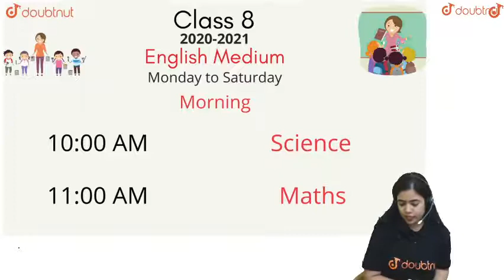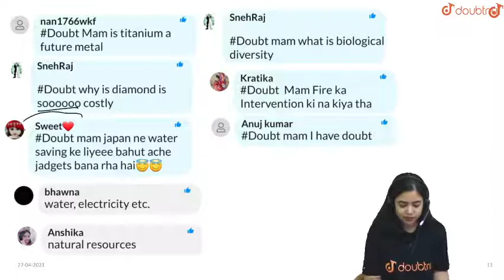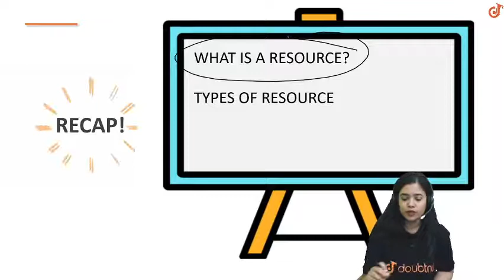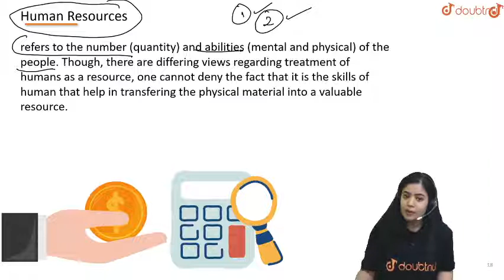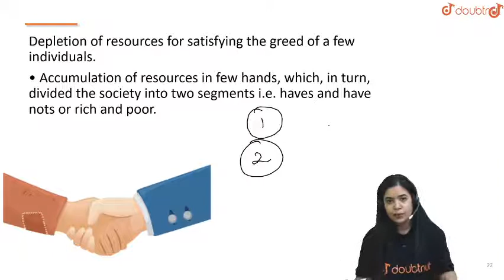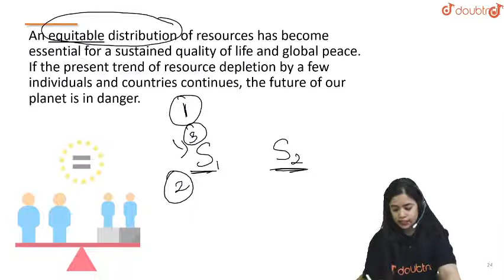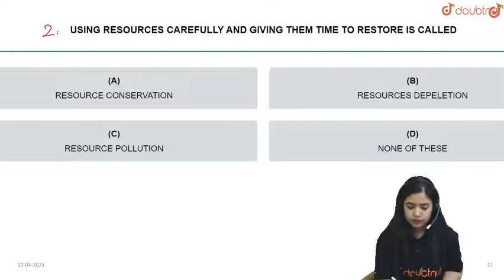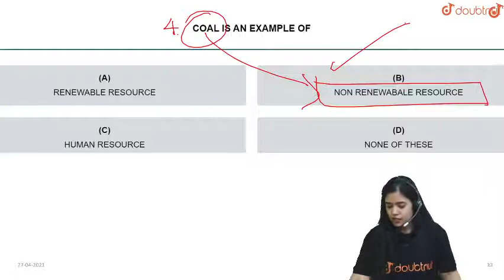RESOURCES | Class 9 Social Science | 7 PM class By Anushya Mam | L3